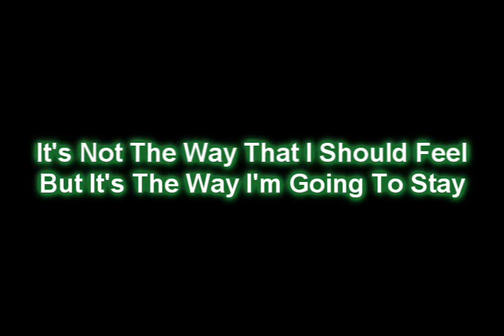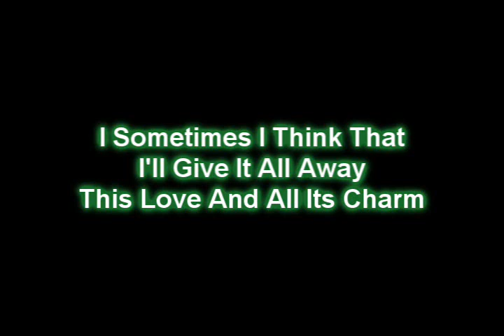Australia Crawl - Down Hearted Lyrics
READ THIS ! ! ! !

I use the program sony vegas pro 8.0

if you use this program but you cant upload to youtube because it cant change file type

this is what you gota do

How to upload sony vegas pro 8 videos to youtube

Goto File menu, choose Render As..

Set "Save as Type" to Windows Media Video (.wmv)
Set Template to 512 Kbps for low quality(*) or 3 Mbps for high quality.
Choose a file name and click Save.

A rendering dialog will appear. When it's done, the dialog box will remain on screen. Choose Open Folder and go directly into the folder where your video is saved. Upload the file and your done.

* Youtube has 2 playback formats. 320x240 (default) and 640x480 (High). If you prefer to upload a High quality video, a "Watch in high quality" button will appear below the video screen allowing the viewers to choose playback quality.

by mypoohole

for copyright purposes this is the property of  Australia Crawl